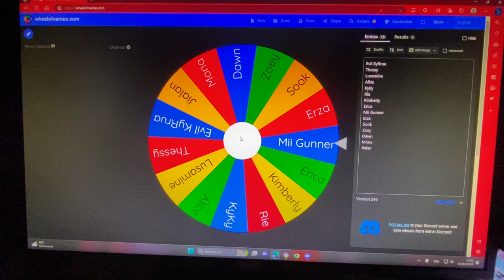KAFS Wii Party 7 8A